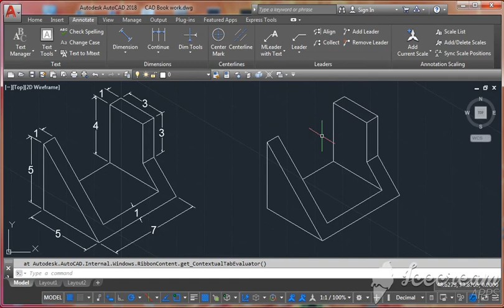AutoCAD Isometric Drawing Exercise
In this Video I am going to explain you, How to make Isometric Drawing in AutoCAD

This channel for sharing updates about  crafts, interior designs, SketchUp, 3ds max, AutoCAD, Vray & Photoshop.
If that sounds like it could be helpful for you, please join our telegram channel
channel name - Design Thinking